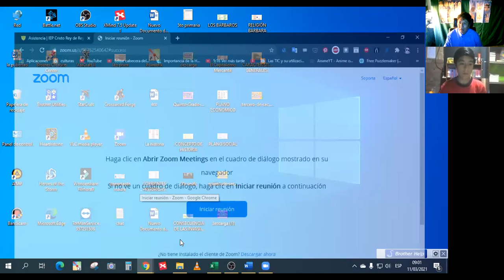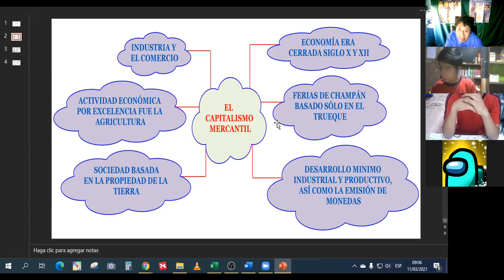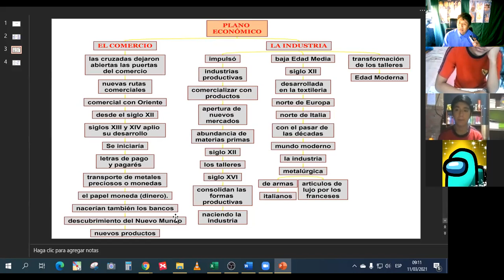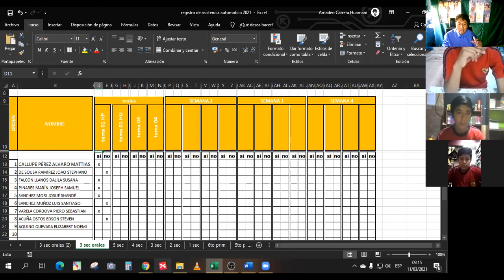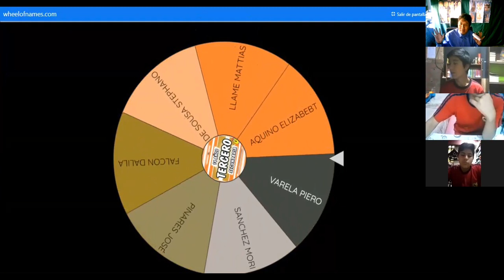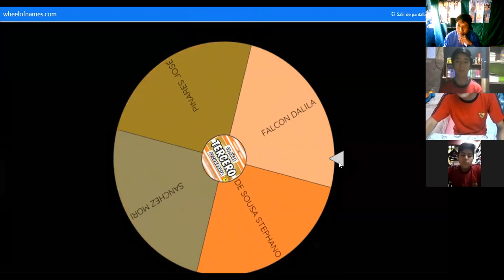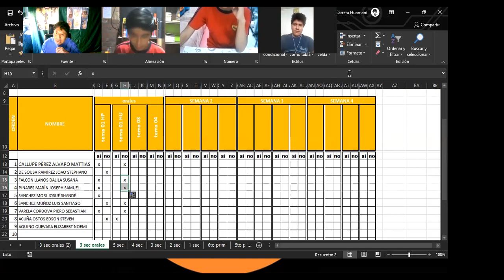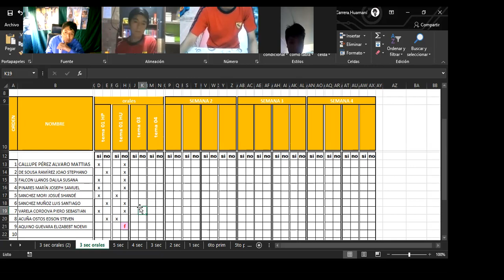Repaso de historia Universal 3ro sec